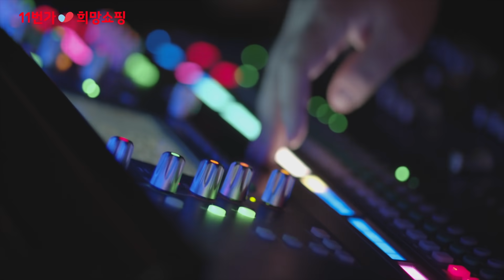[11번가 희망쇼핑] 이승윤의 희망어게인 티징 2차 (Coming Soon)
너무너무 보여주고 싶었던 희망어게인 공연이 드디어 오늘!
바쁜 날이지만 본방 사수 부탁 드리며 뇌물로 티징 하나 더 놓고 갑니다🙇🏻‍♀️

본 공연은 오늘 저녁 7시에 최초공개!
10분 전부터 실시간 채팅 열어 놓을테니 모두 오셔서 깡하! 외쳐주세요
공연은 같이 봐야 더 재밌다구요🥳